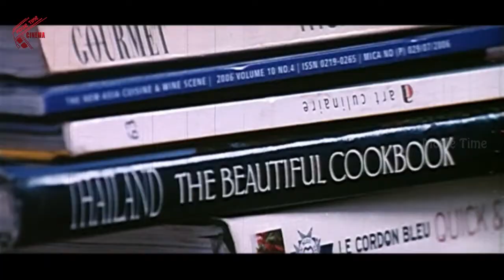పక్కింటి ఆంటీతొ ఏమ్ చేస్తున్నాడో చూడండి...latest movie clips telugu/best movie clips telugu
Latest movie telugu clips best movie clips telugu